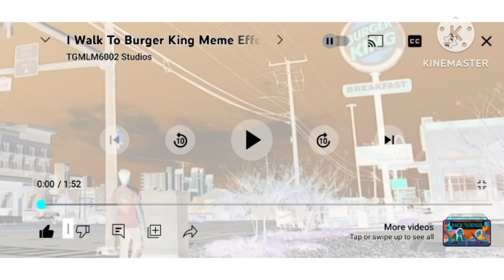I Walk To Burger King Meme Effects (Sponsord By Preview 2 Effects) In G - Major 7